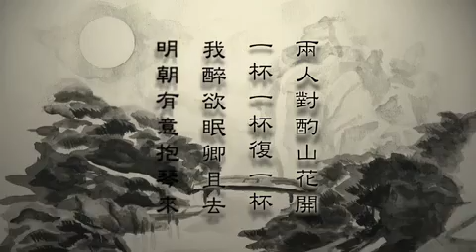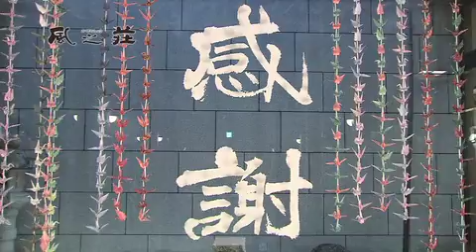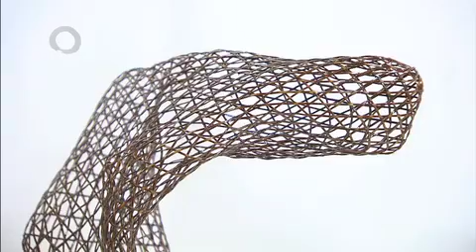風之荘｢円相｣05竹細工師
大分県内に受け継がれる伝統と文化をご紹介する番組。第5回は平成23年5月放送。別府市伝統工芸品の竹細工師、森上仁さんを取材。風之荘が伝えたい、大分の匠です。